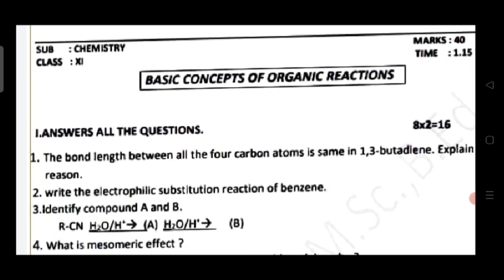11th STD CHEMISTRY IMPORTANT QUESTIONS FOR HALF YEARLY PUBLIC